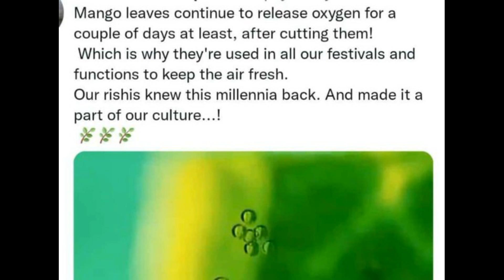Significance of mango leaves/Science in spiritual-3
Significance of mango leaves/Science behind spiritual-3